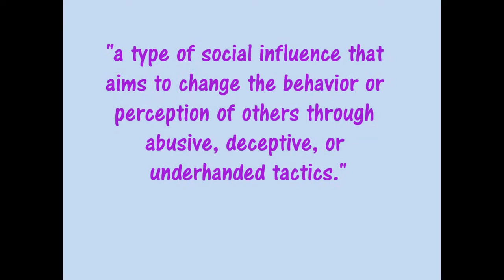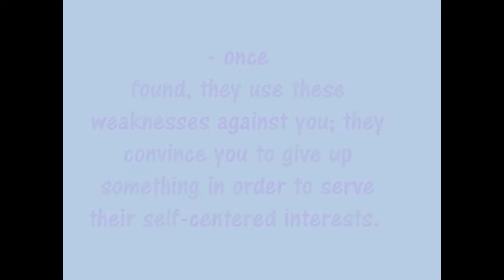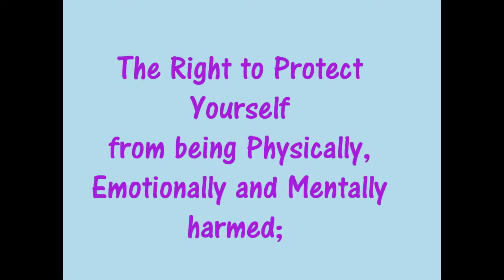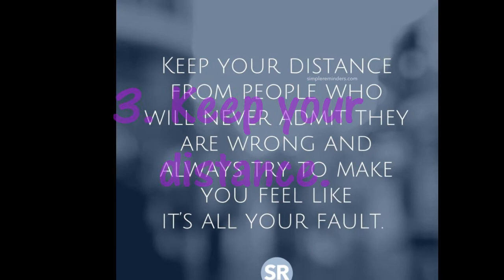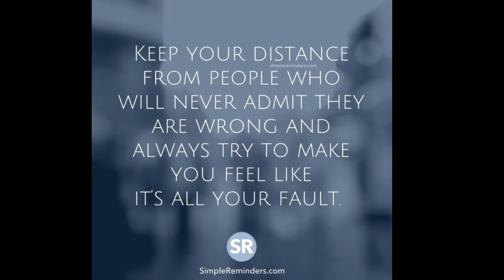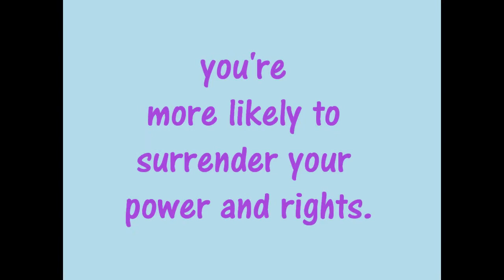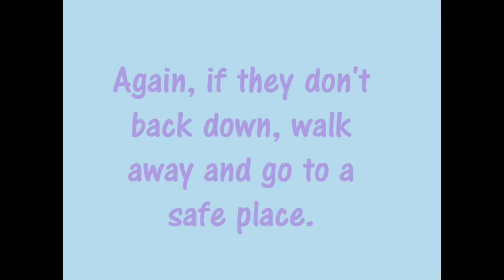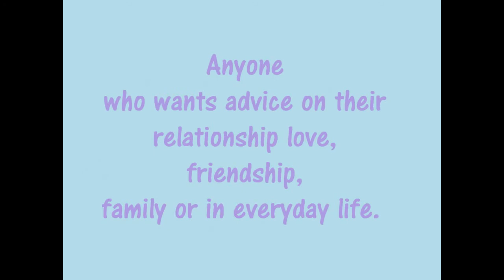Never blame anyone in your life...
This topic I got from

I am also accepting inspiring stories of success, love, friendship and family.  Anyone who wants advice on their relationship love, friendship, family or in everyday life. I will try to help you and ask our listener for their opinion also. If there is no one whom you can talk to. I am willing to listen.
I hope you enjoy our topic. See you again!